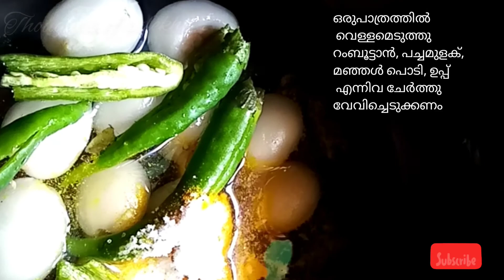Easy rambuttan curry /Rambutan curry/റംബൂട്ടാൻ ഒഴിച്ചു കറിfood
food cooking curryrecipe malayalam Rambutan thenga aracha curry for choru.
ingredients:
                    Rambutan
                    coconut
                     water
                     salt
                     greenchilly
                     turmeric powder
                     mustard
                     cumin seed
                     Curry leaves
                      shallot
                      dried chilly